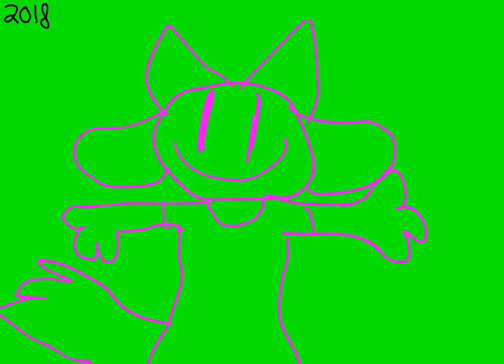HAPY RAVE | FINISHED FROM 2018 (flash/eyestrain warning)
wooooWOOOOOWOOWOEEOOOOOOO LOOKIE ANIMATION WOOWOOEOOO I RLLY LIKE THIS CUS ITS FINISHED FROM 2018 AAAAAA
IT Was obviously vent back then about feeling bad for hardcore fixation on kittydog and the newer part is me reminiscing on it and having similar yet different struggles now WWOOOEOOOOoo O

programs used: adobe animate 2017 and 2019
fps: 24